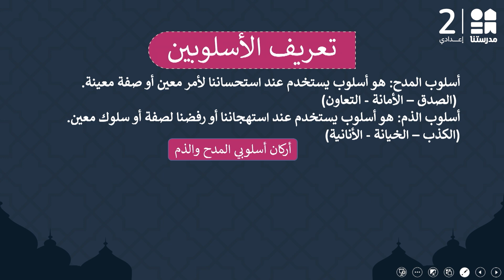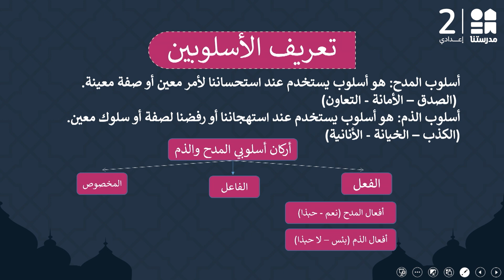قواعد نحوية : اسلوبا المدح والذم | اللغة العربية | الصف الثالث الإعدادي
يمكنكم تحميل تطبيق مدرستنا Plus :
لمستخدمي نظام أندرويد: